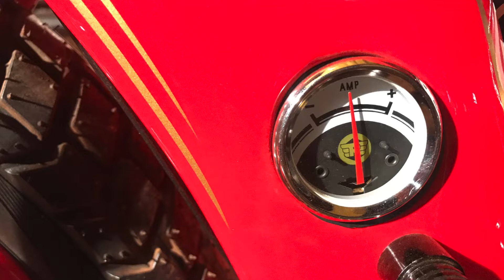Best Modified Motorcycle in INDIA - IBW 2019 | Royal Enfield Modified | R & G Customes | Custom RE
Getting into the act of personalizing a motorcycle is generally the result of wanting something extra from the standard fare, the urge to make your ride stand out individually in a crowd. While simple, over the surface modifications like a sticker job, is alright, most manufacturers recommend that you keep the machine stock, to ensure it performs reliably and as intended over time. Moreover, tinkering with its mechanical components or adding accessories will mostly result in the warranty being cancelled and the insurance policy nullified. Also, if you don’t know what you’re doing, it could take you to a point, from where coming back to stock could be very difficult.

Here is a awesome motorcycle modification with Royal enfield engine with super retro model. This motorcycle wont the 1st prize in IBW 2019 Best Modified Motorcycle Award.

A while back we put up a list of superbikes for beginners and its specs comparison. Have a look at

KTM Adventure 390 vs BMW G 310GS vs Kawasaki Versys 300 vs Himalayan | Adventure Touring Motorcycles